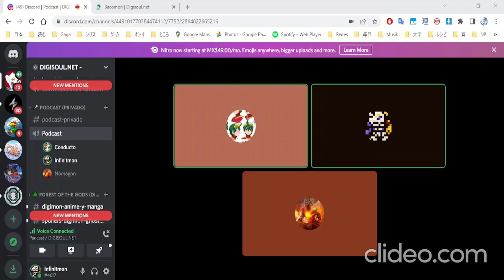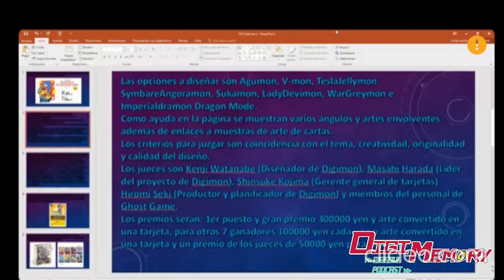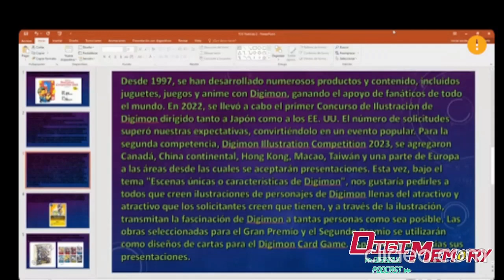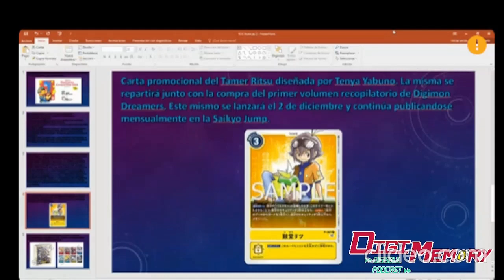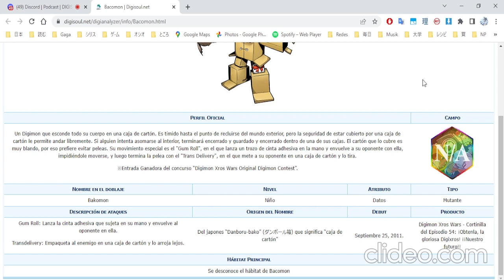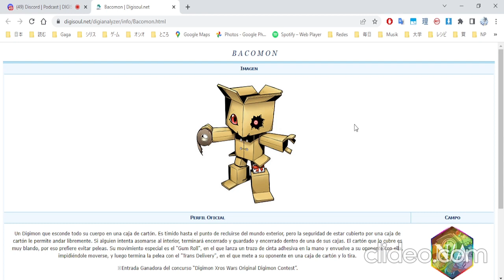Digimemory #62 Podcast de Digisoul